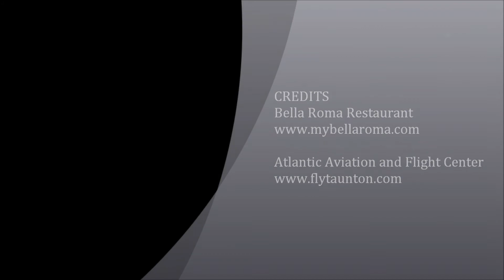DIne and Fly An Evening to Remember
Atlantic Aviation and Bella Roma Restaurant